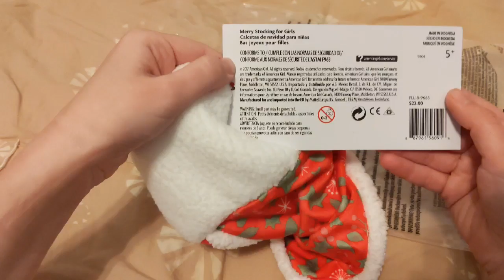American Girl WellieWishers - Merry Stocking for Girls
Your girl can hang this stocking for Santa to fill on Christmas Eve—it’s just like the doll-sized version! It’s trimmed with sherpa fleece and has a satin ribbon loop for hanging.